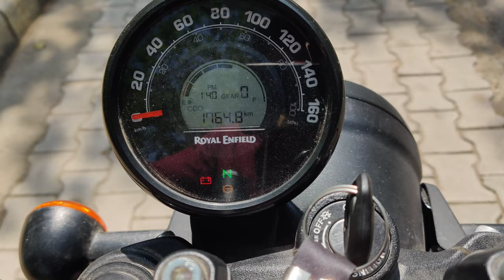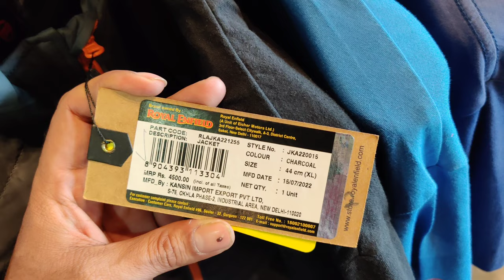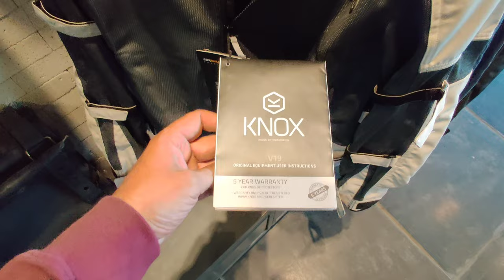Royal enfield showroom tour and service of my new bike